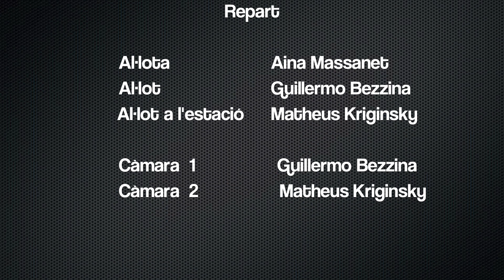L'essència del silenci- Matheus Kriginsky